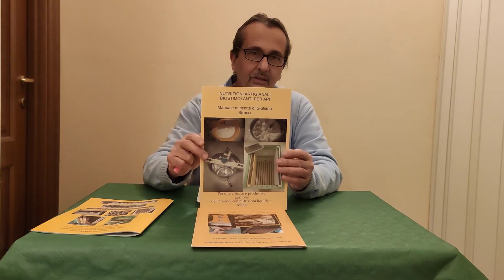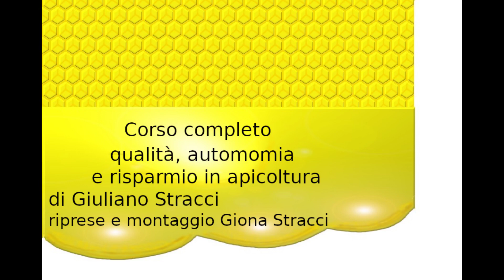Corso completo, qualità, autonomia e risparmio in apicoltura.